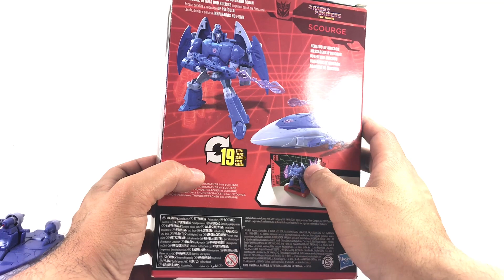Transformers Studio Series 86 05 Scourge review en español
este es el mejor molde del shellformer absoluto y pues otro gran molde de esta buenísima serie del 86